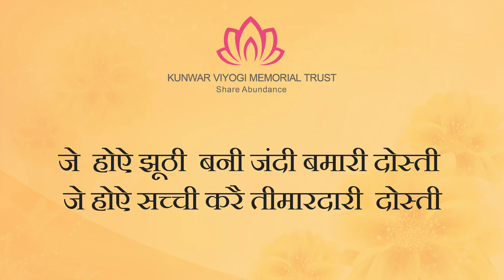Dosti || Dogri Song|| Friendship Song